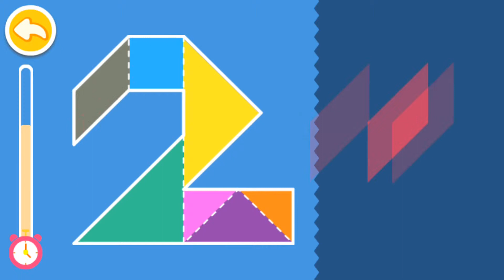Little Panda's Math Adventure | Game for children | BabyBus Gameplay Video #4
Little Panda's Math Adventure & Game for children # 4
Search for "BabyBus" for even more free panda games for you to try!

Oh no! Devil kings have attacked the BabyBus Math Kingdom and destroyed all 5 math islands! Morph into superheroes, everybody! Solve math problems to beat the devil kings and rebuild Math Kingdom with little panda!

LittlePanda Babybusgame